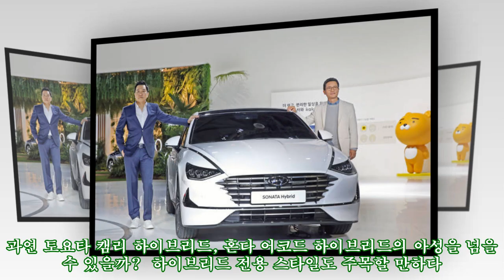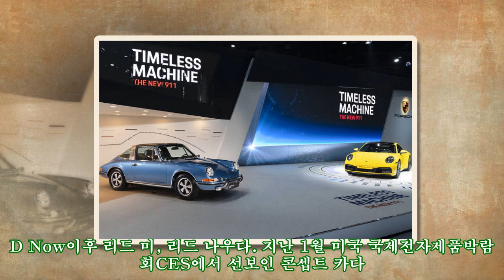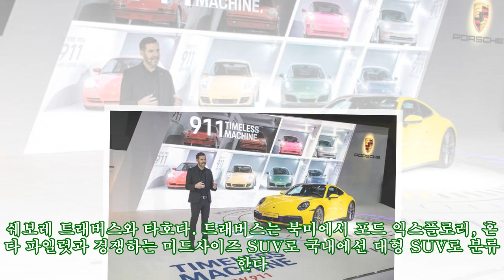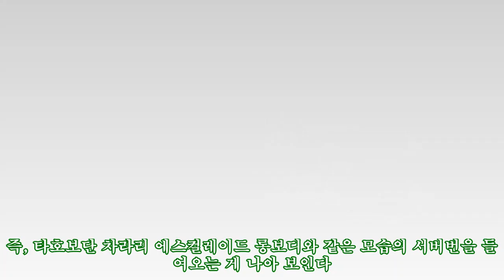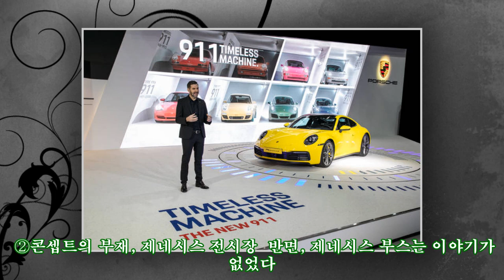내 마음대로 뽑은 서울모터쇼 베스트워스트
내 마음대로 뽑은 서울모터쇼 베스트&워스트
내 마음대로 뽑은 서울모터쇼 베스트워스트 어린 시절, 모터쇼는 나에게 천국이었다. 좋아하는 자동차를 실컷 구경할 수 있으니까. 난생처음 스포츠카에 오른 기억, 덩치 큰 SUV 앞에서 폼 잡은 일 등이 생생히 남아있다. 그